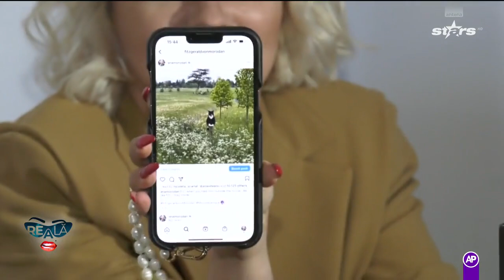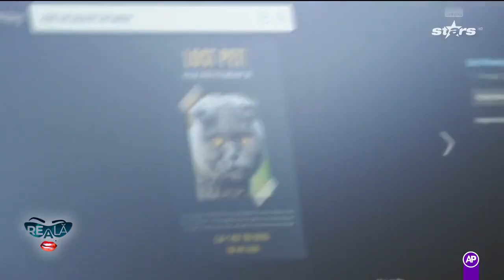Ce recompensă oferă Ana Morodan pentru pisica pierdută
Episodul 29 al emisiunii &quot;REAlă by Ana Morodan&quot; Sezonul 2, din data de 31 octombrie 2022. Ana Morodan oferă o sumă consistentă de bani pentru pisica pierdută. Iată declarațiile vedetei.